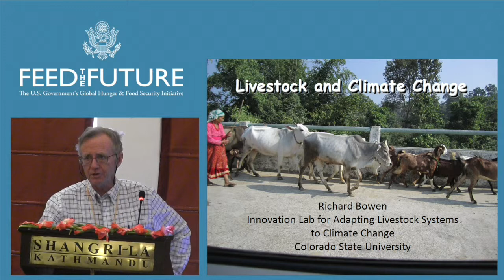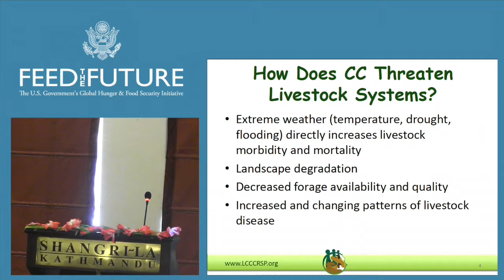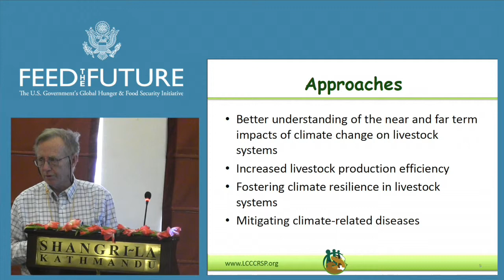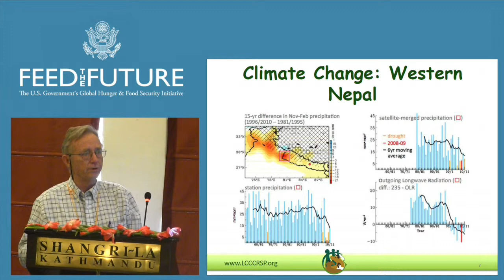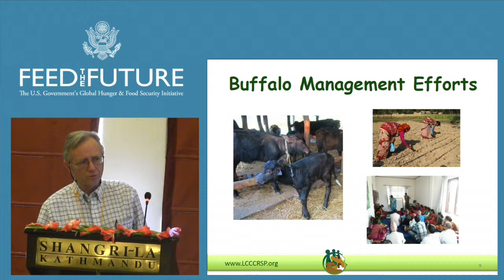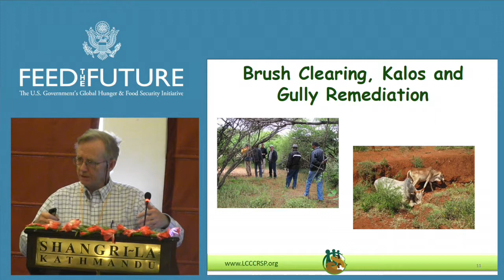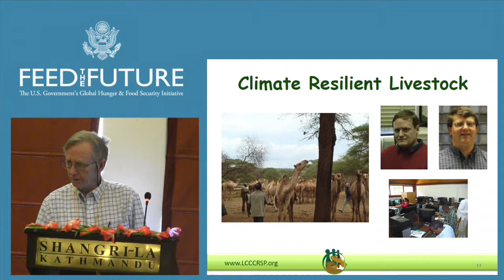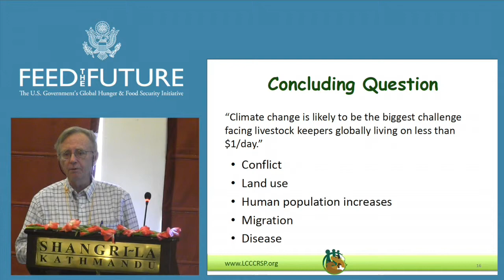Presentation: Feed the Future Innovation Lab for Adapting Livestock Systems to Climate Change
This video is an introductory presentation to the Feed the Future Innovation Lab's portfolio of current work and research.